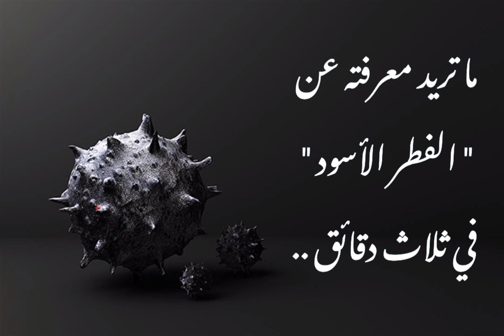"كل ما يجب أن تعرف عن الفطر الأسود"ح(١٣٤) من معلومةلصحتك بالبرنامج العام مع د.محمدعبدالوهاب الأبجيجي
الحلقة الرابعة و الثلاثون بعد المائة من برنامج التوعية الإذاعي اليومي ( معلومة لصحتك ) - الأحد ١٣ من يونيو ٢٠٢١ - على إذاعة البرنامج العام - مع الدكتور محمد عبد الوهاب الأبجيجي استشاري الكبد والجهاز الهضمي و المناظير و زرع الكبد بالمعهد القومي للكبد - يذاع البرنامج يومياً من السبت للخميس الساعة الثامنة وخمس دقائق صباحاً - موضوع الحلقة عن الفطر الأسود .. أسباب .. أعراضه ... علاجه  ..